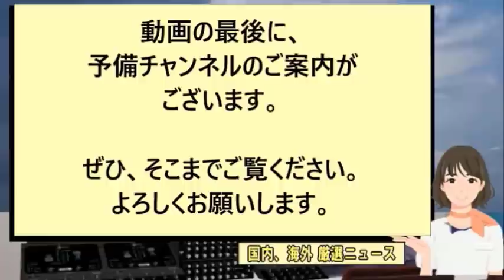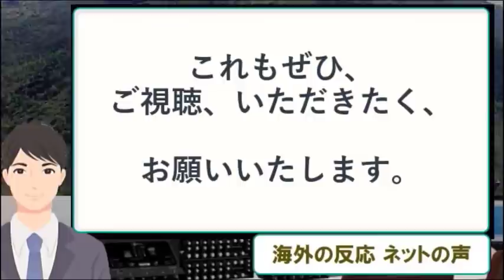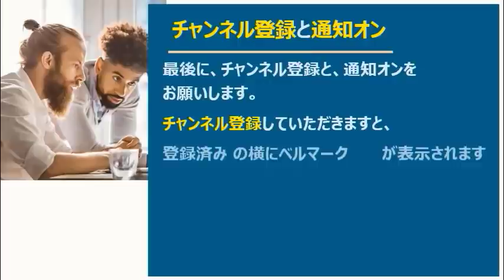【海外の反応】 文在寅大統領が誇らしい！ 韓国国民の60％が、文大統領の国政運営方向に同意すると回答！ 支持率も50％を突破！ 2020年8月24日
関連チャンネルご紹介
海外の反応 ファイト ジャパン
今回、「文在寅大統領が誇らしい！ 韓国国民の60％が、文大統領の国政運営方向に同意すると回答！ 支持率も50％を突破！ 」のニュースを取上げました。

このチャンネルは、さまざまな分野にあふれる
数多くのニュースを、
海外の方々はどのように受け止めているのか？

そして、日本国内では、どのように
受け止められているのか、SNSに上げられた声を、
整理してお届けします。

私は、これまで、50カ国ほど、仕事や観光で、
海外を訪問してまいりました。

そこでは、様々なことを、新しく体験し、
見聞が広がりました。

その中で、私が驚き、
皆さまにお伝えしたいと思ったことは、
「世界で愛される日本」という現実です。

親日国と言えば、トルコ、台湾、ブラジル
などが有名ですが、
中東でいえば、イスラエルも親日国です。

イラン、サウジアラビア、オマーンなど、
今、厳しい状態の国々も、親日国です。

行けばわかりますが、私の訪問した国々で、
親日ではない国は、すぐお隣の国だけです。

もちろん、その北に隣接する国には、
行ったことがないのですが、わかります。

そういった、私の体験を踏まえて、
ニュースを読み解き、海外の声をご紹介します。

もし、お気に入りいただけましたら、
コメントや、グッドクリックで、
応援していただけましたら、幸甚です。

登録済み の横にベルマークが表示されます

そのベルマークをクリックすると、
通知オンになります。

これで、このチャンネルで、
新しく動画投稿した時、
その情報が、すぐにご連絡できます。

【関連動画】